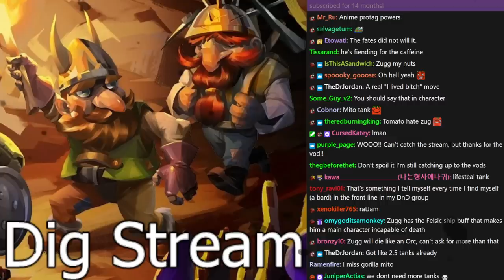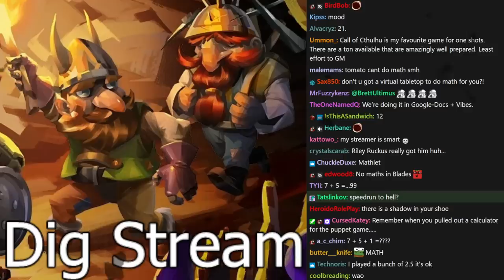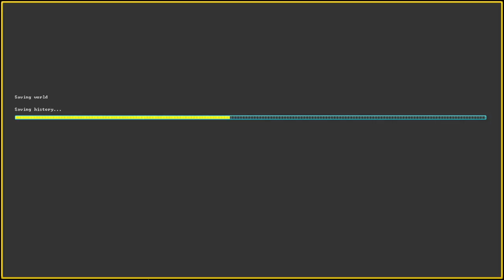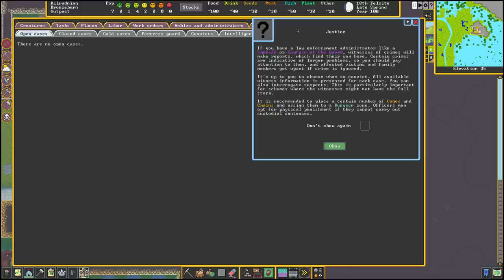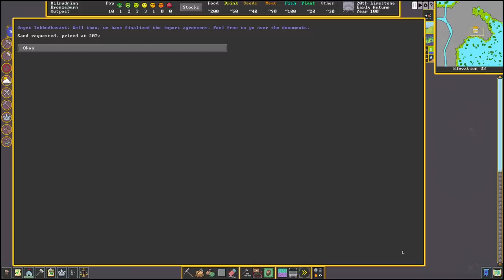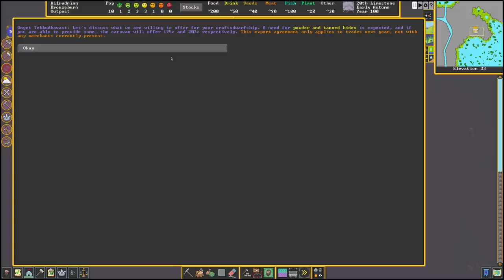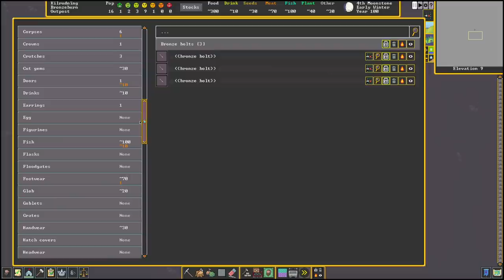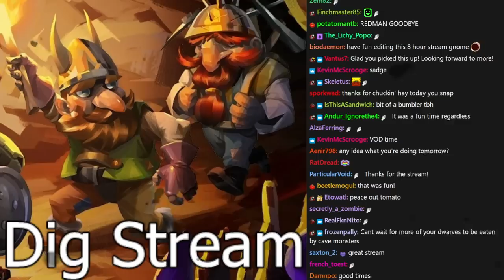[Tomato] Dwarf Fortress : A bunch of miserable idiots dig directly into hell.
Tomato plays Dwarf Fortress
Air Date. ➤ Dec 6, 2022

0:00:00 Intro Music
0:00:38 Intro
0:43:50 Dwarf Fortress